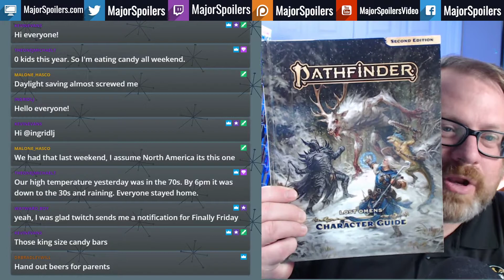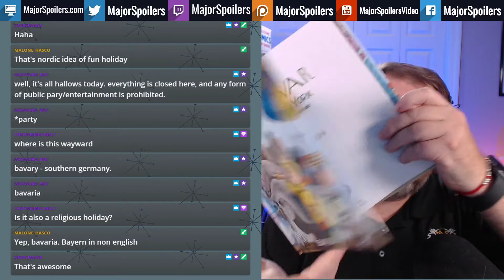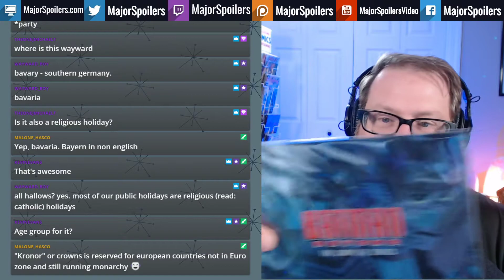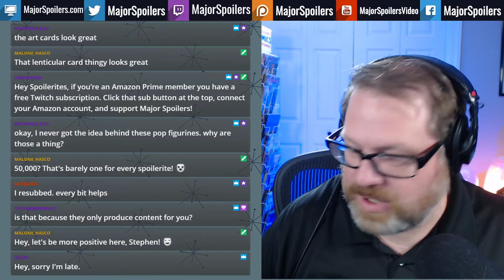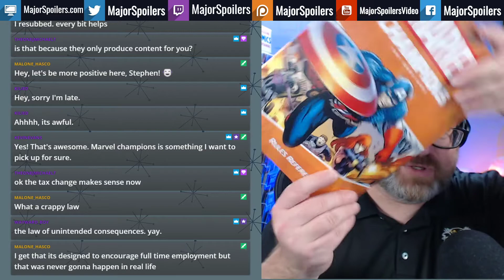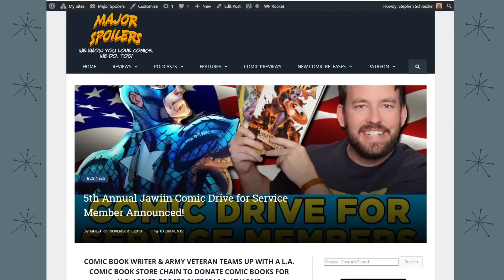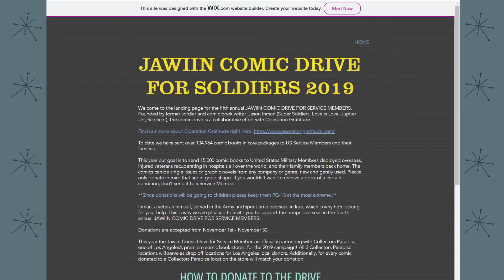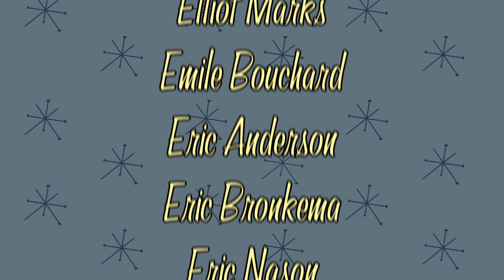Finally Friday November 1 2019 A Lot To Unbox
There is a lot to unbox this week.